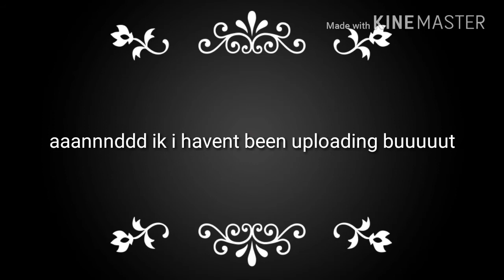okeeeyyyy I'm cinda back on YT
EXAAAAAMMMZZZZZZZZZZZZZZZ